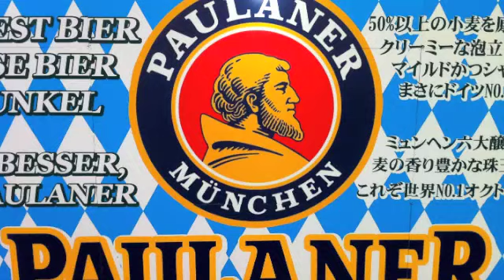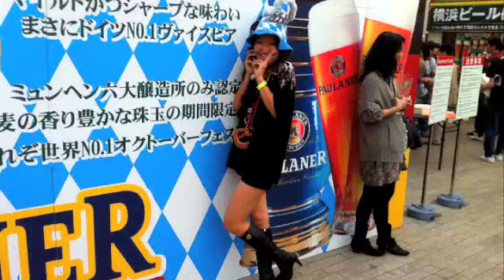Yokohama Oktoberfest 2011